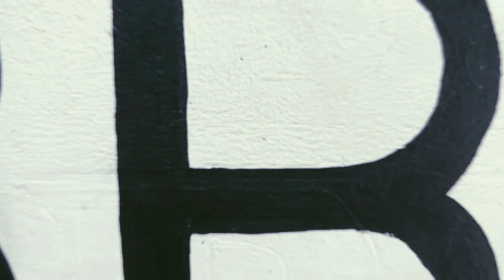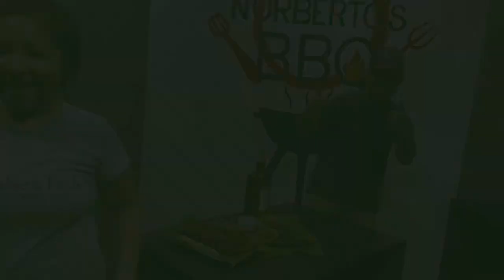Norberto’s Barbecue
A short food video clip shot on iPhone 14 Pro Max ( cinematic )